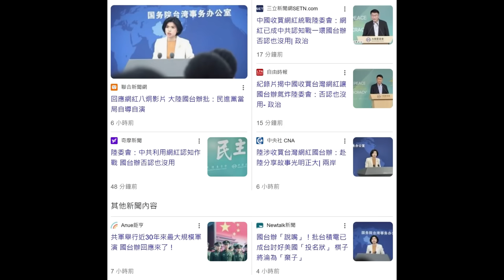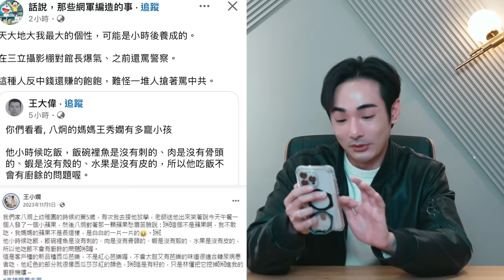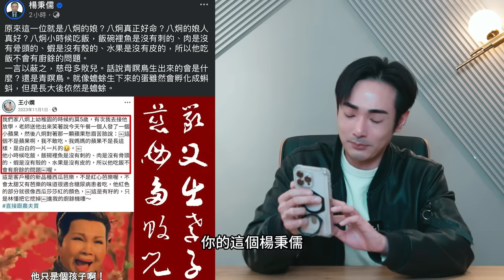國台辦急了！中國緊急回應統戰影片，網軍已經開始嗆我媽了